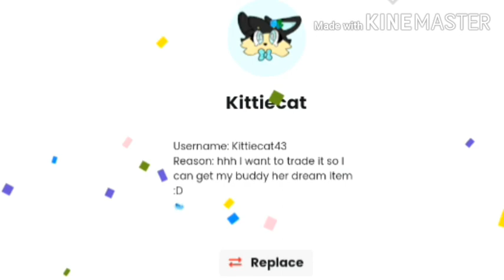CARTOON GLOVES GIVEAWAY WINNER! | AJPW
ᗪOᑎT ᗷE ᗩ GᕼOᔕT! 👻 ᑕOᗰᗰEᑎT ᗩᑎᗪ ᒪIKE! IT ᕼEᒪᑭᔕ ᗰE TOᑎᔕ!

╔ ∘◦ ⛧ﾐ ◦∘ ╗‖

                         stalk me;
                AJPW Amino: @Repunze

‖╚ ∘◦ ミ⛧ ◦∘ ╝